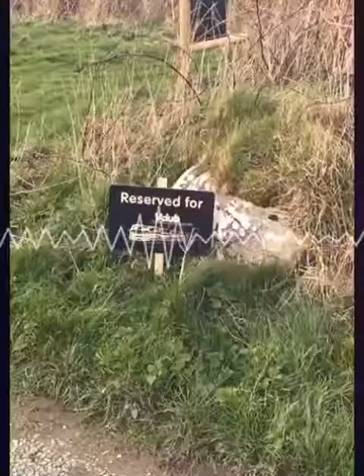Shell Island Oktoberfest 2018